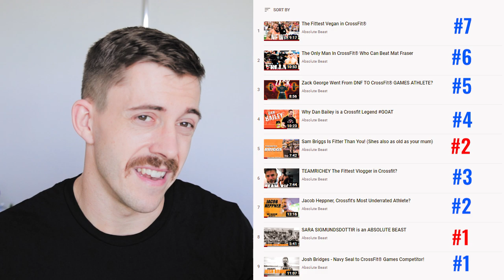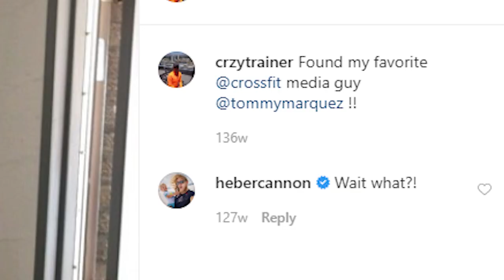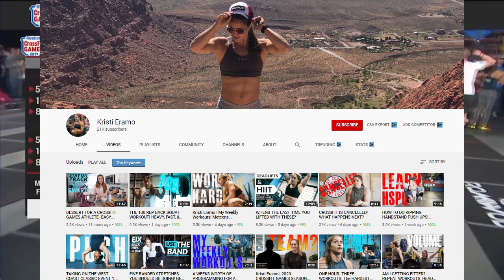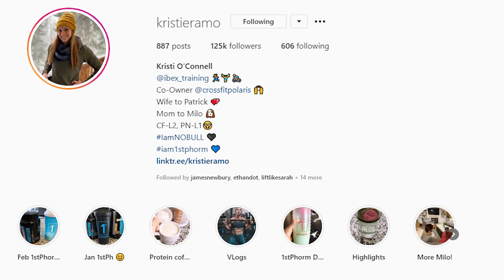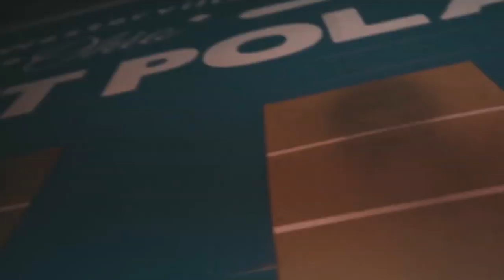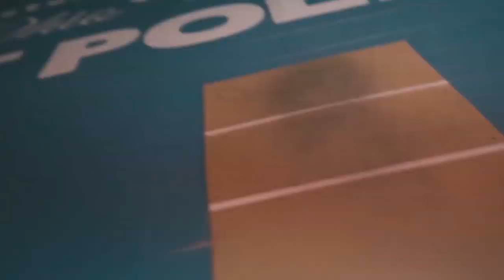Have You Heard Of This CrossFit® Games Athlete...?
One of CrossFit® Biggest Underdogs Krisi Eramo, Have you heard of this CrossFit® Games Athlete? Kristi Eramo is one of the most genuine CrossFit athletes around. Qualifying for the games 4 years in a row and a 14th Open Finish in 2020, Watch NOW

Love Absolute Beast? Buy a T-shirt to show your support!

SOCIALS:
INFO:
Gym: CrossFit 505
Program: 64 Training Systems